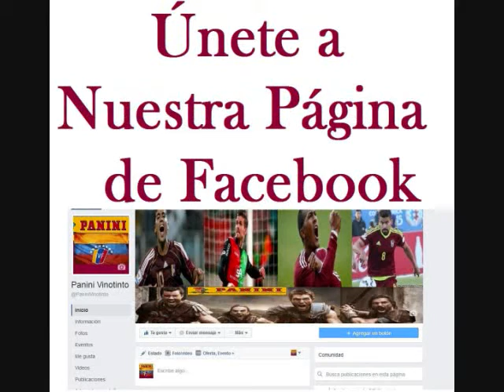Bolivia 4-2 Venezuela – Compacto Musical - Eliminatorias Sudamericanas Mundial Rusia 2018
Recordando el Último Antecedente frente a la selección de Bolivia en las Presentes Eliminatorias Sudamericanas para el Mundial de Rusia 2018.

Producción Audiovisual: Carlos Rojo